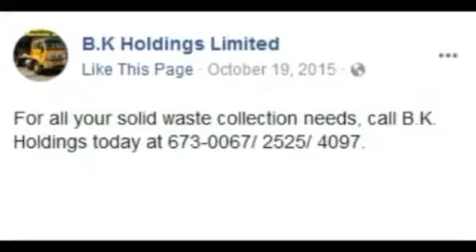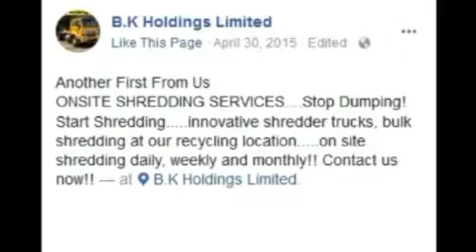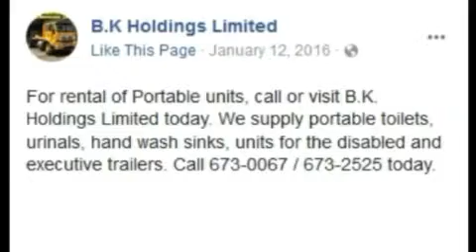BK HOLDINGS Ltd